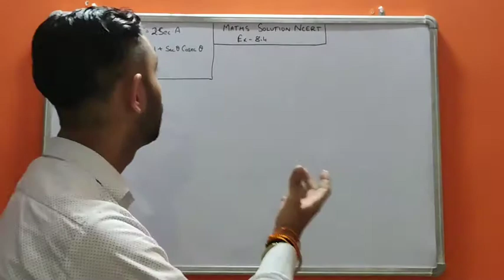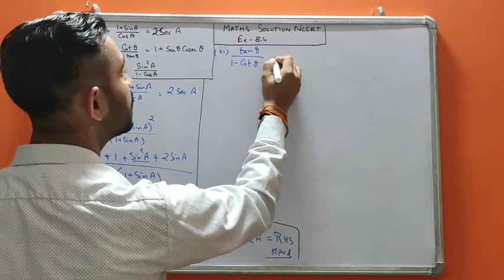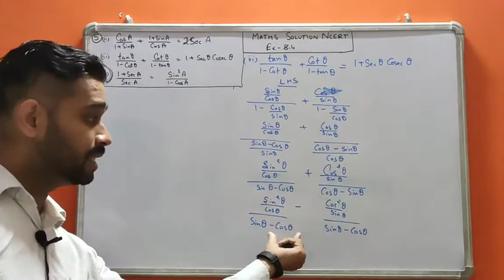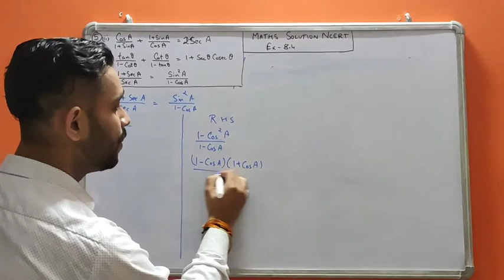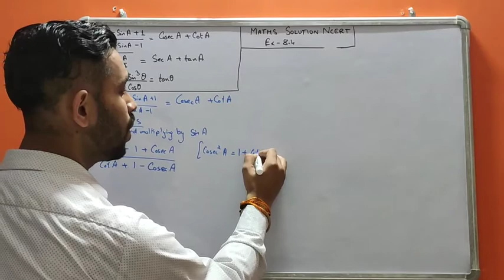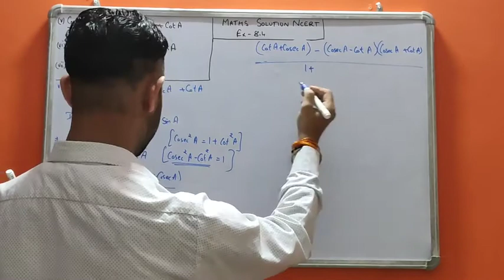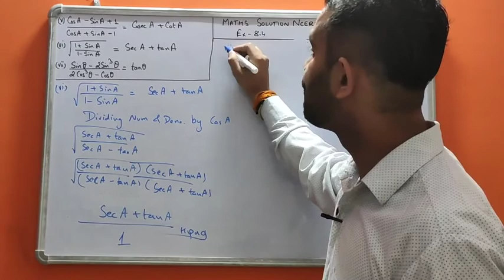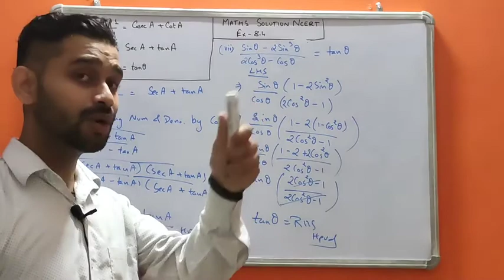Introduction To Trigonometry Ex 8 4 Question 5Ii To Vii (Part-7)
This video will cover question number 5(ii) to (vii) of Ex-8.4.
This channel will cover the subjects of Diploma in Mechanical and Civil Engineering.It also covers Syllabus of NCERT Maths of Class 9th and 10th